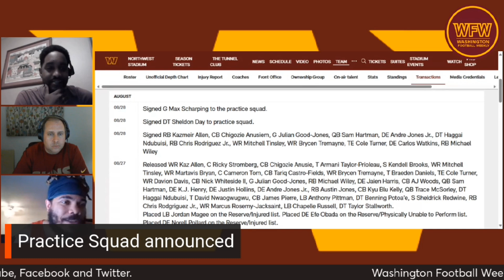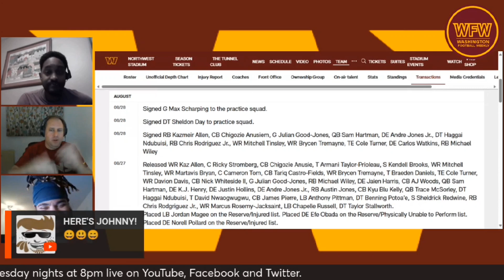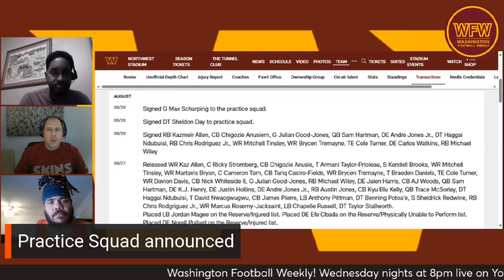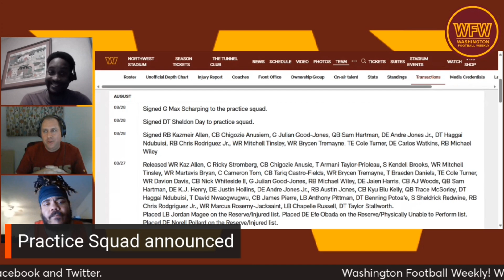WFW!: Practice Squad announced